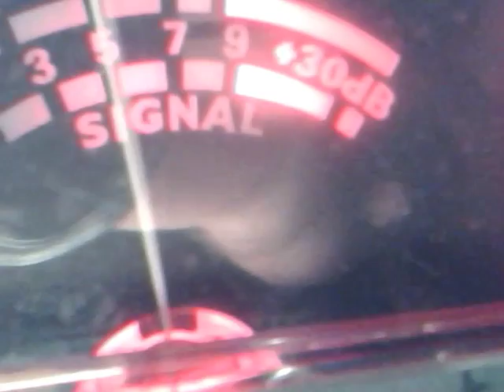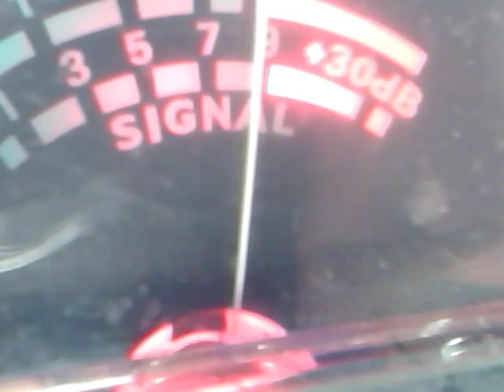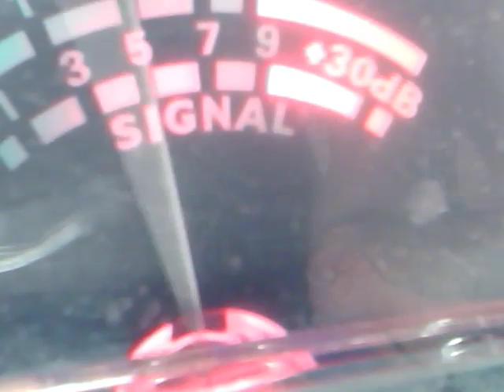Audioman288 & 222 & more